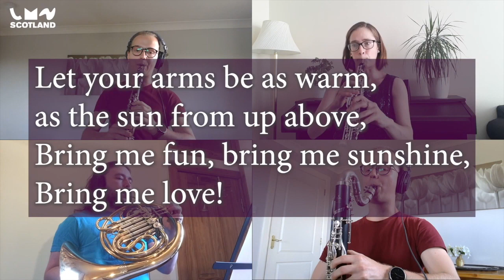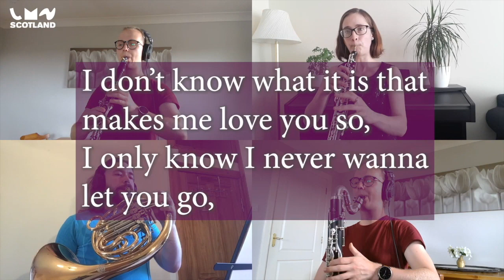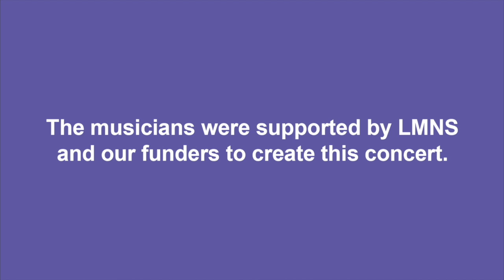Together at Home with Prismatic Winds, suitable for the general public & older people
Join Prismatic Winds for a sing-a-long concert of some classic songs that you all know and love.

Suitable for the general public, older people living in care homes, those who would normally attend day centres and anyone living with dementia.

Irena Klimach, Oboe
Matthew Jansen Giraldo, Clarinet
Robert Newth, French Horn

Prismatic Winds are a young and exciting wind quintet based in Glasgow. The members are all graduates of the Royal Conservatoire of Scotland where they were highly commended in the 2014 and 2016 RCS Governor’s Chamber Music Prizes. Working throughout Scotland, they have played at the Glasgow Royal Concert Hall, Holyrood Palace, and three times in the Southside Fringe Festival. Keen on outreach work, the quintet have performed to the students of NYWES and have worked as associate tutors on NYOS Wind Ensemble Training Courses. In 2015 Prismatic Winds were invited to Stornoway to work with NYOS on a week-long project with local school pupils which was a resounding success.

Prismatic Winds joined Live Music Now in January 2018.